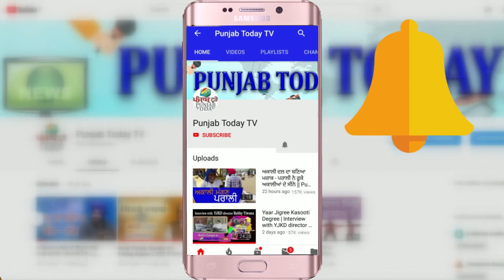ਹਥਿਆਰਬੰਦ ਨੌਜਵਾਨਾਂ ਨੇ ਪਾਇਆ ਭੜਥੂ ਤੋੜੀਆਂ ਗੱਡੀਆਂ|| Punjab Today Tv